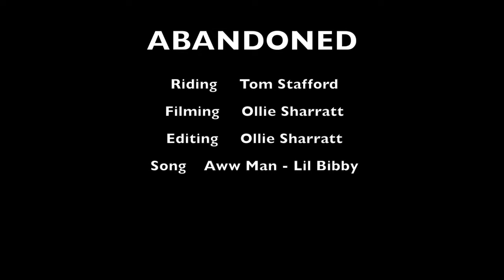BMX Edit and Exploration in an Abandoned Building